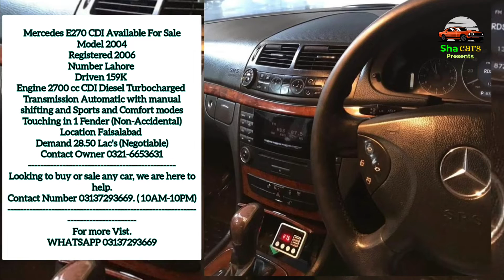Mercedes E270 CDI Available For Sale Model 2004 Registered 2006 Number Lahore Driven 159K | Sha cars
Mercedes E270 CDI Available For Sale
Model 2004
Registered 2006
Number Lahore
Driven 159K
Engine 2700 cc CDI Diesel Turbocharged
Transmission Automatic with manual shifting and Sports and Comfort modes
Touching in 1 Fender (Non-Accidental)
Location Faisalabad
Demand 28.50 Lac's (Negotiable)
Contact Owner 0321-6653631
Looking to buy or sale any car, we are here to help.
For more Vist.